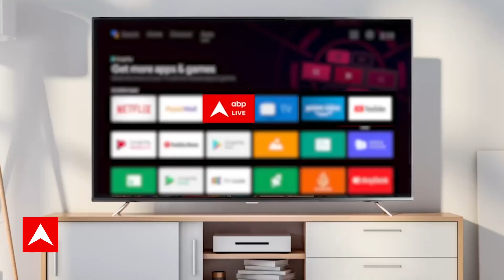Israel Hamas War: इजराइल हमास जंग पर ये क्या बोल गए मुस्लिम चाचा? |Breaking News